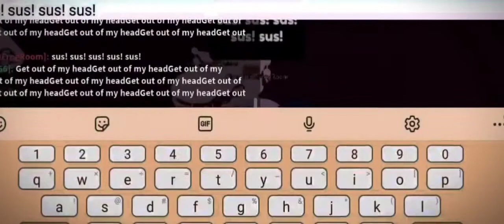Koishi fumo warned us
this was taken before the amogus purge

she warned us

we did not listen